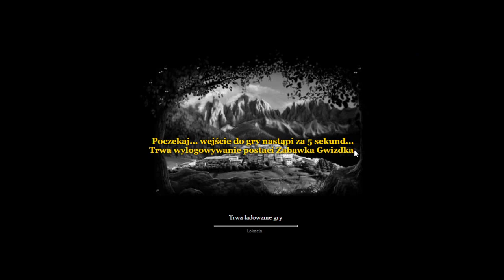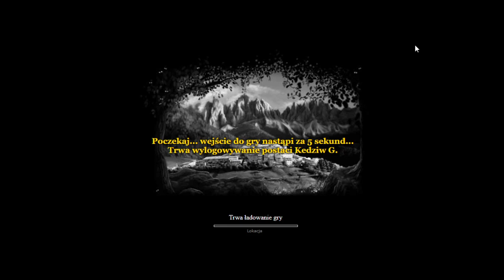Margonem na luziku